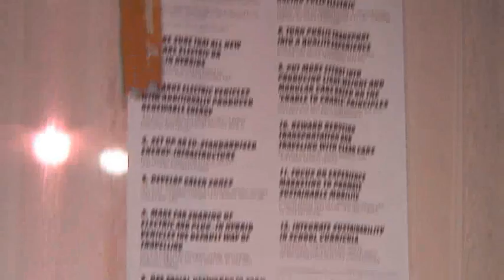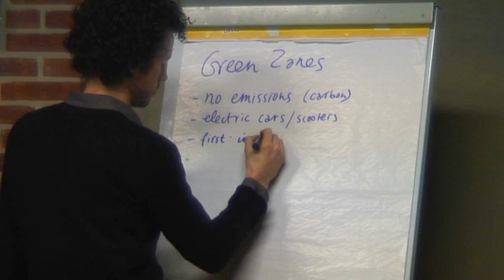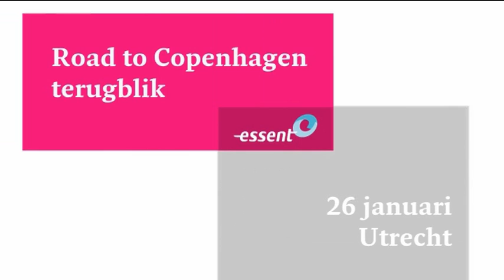R2C Next Level event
Reunion time in TheFabrique (Utrecht, NL): How are the Road to Copenhagen's roadies looking back on their experience? What do they think should be the next steps? (Video in Dutch only.)